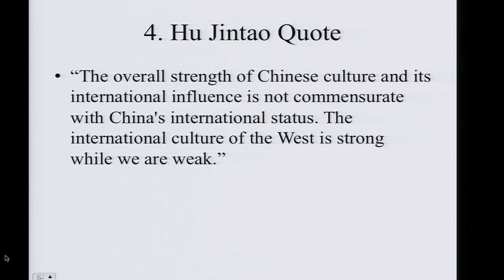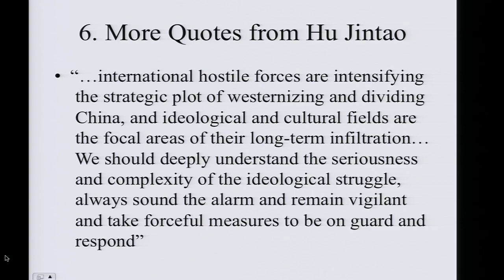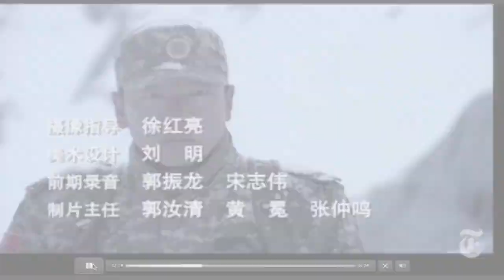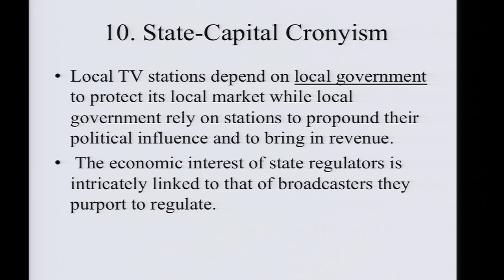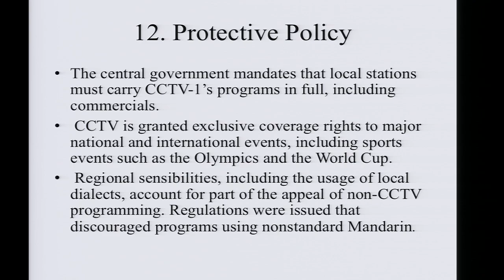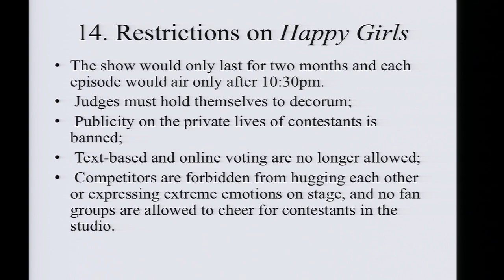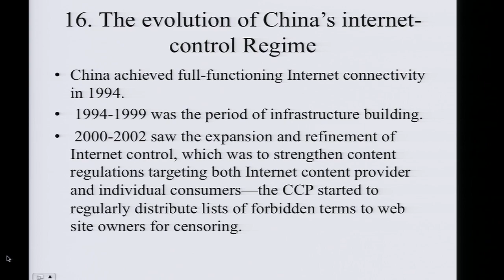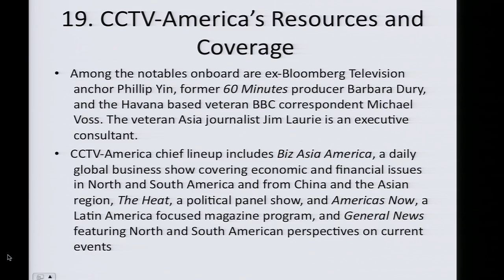Two Billion Eyes: The Story of China Central Television | Ying Zhu | Talks at Google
As China navigates the murky waters of a "third way" with liberal economic policies under a strict political regime, the surprising battleground for China's future emerges in the country's highest rated television network—China Central Television, or CCTV.

With 16 internationally broadcast channels and over 1.2 billion viewers, CCTV is a powerhouse in conveying Chinese news and entertainment. The hybrid nature of the network has also transformed it into an unexpected site of discourse in a country that has little official space for negotiation. While CCTV programming is state sponsored—and censored—the popularity and profit of the station are determined by the people. And as the Chinese Communist Party seeks to exert its own voice on domestic and international affairs, the prospect of finding an amenable audience becomes increasingly paramount.

Through a series of interviews with a fascinating cast of power players including a director of a special topic program that incited the 1989 student movement, current and past presidents of CCTV, and producers at the frontline of the network's rapidly evolving role in Chinese culture, celebrated media analyst Ying Zhu unlocks a doorway to political power that has long been shrouded in mystery.

Ying Zhu is a professor of media culture at the City University of New York, College of Staten Island. The recipient of a fellowship from the National Endowment for the Humanities, she is the author or editor of seven other books, including Television in Post-Reform China and Chinese Cinema During the Era of Reform, and a co-producer of current affairs documentary films, including Google vs. China and China: From Cartier to Confucius. She resides in New York.